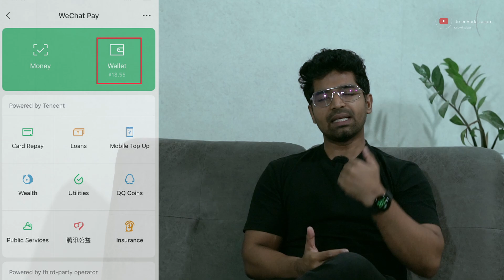Twitter ഇനി മുതൽ ഇല്ല, ടാറ്റയും അംബാനിയും പിറകെ ! അമ്പരപ്പിക്കുന്ന പ്രഖ്യാപനങ്ങളുമായി Elon Musk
Elon Musk: The Savior or Killer of Twitter| Controversies About Twitter’s Merge With X Corp.

Twitter has a big share of users in the social networking space, and it's been working as a news hub ever since it gained popularity. But, for the recent months there has been a good amount of chaos going on whether it's been about the hate campaigns, the fake news, the banning of accounts, the so called twitter freedom of speech or the take over by Elon Musk. It has been a hell of a journey for twitter in the recent months.

The fresh news ahead is that Elon Musk, the current acting CEO of Twitter, announced that he is going to shutdown Twitter effectively to merge it with Elon's X Corp, to launch a super app, just like an American WeChat. In this video, we'll discuss the recent news and rumors about Twitter's potential demise, as well as Elon Musk's latest move in changing the parent company of his businesses to X Holdings Corp and the potential future of Twitter once it is merged with X corp.

Our Programs👇

Chat GPT and other Major Ai platforms Prompt Engineering Couse : please WhatsApp us using this

🦾 Learn AI - Jnr AI Coder